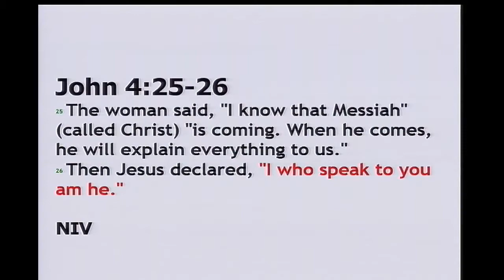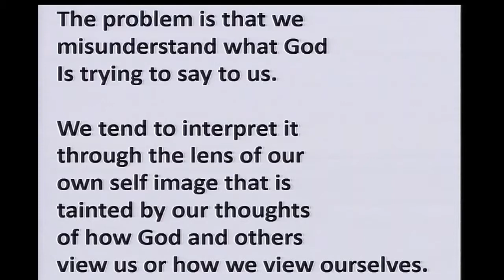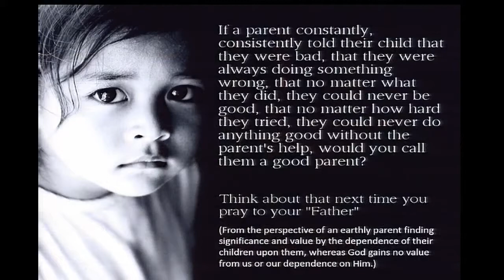A Worthless' God 12-2-2018